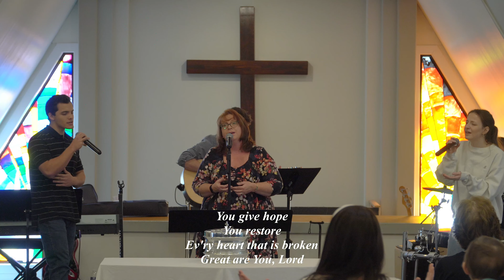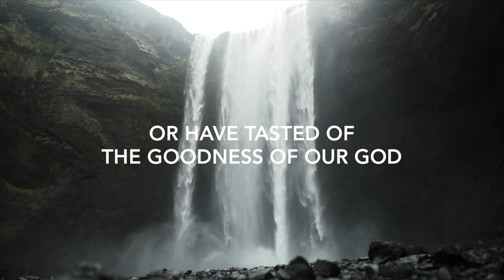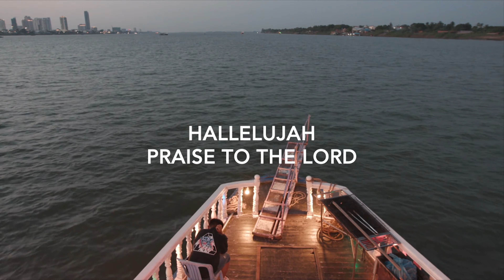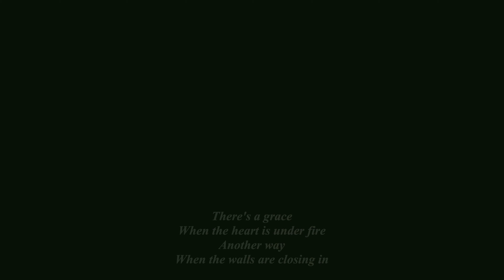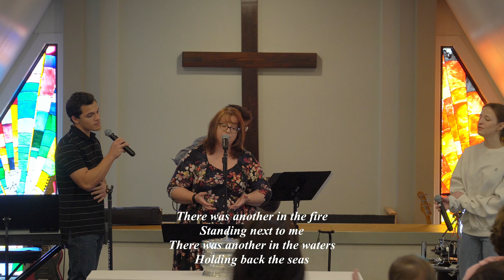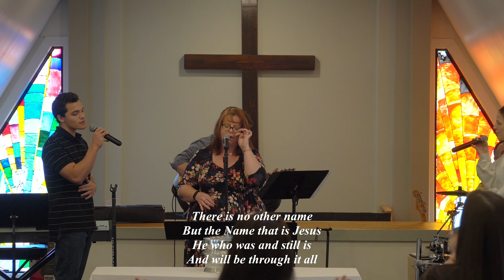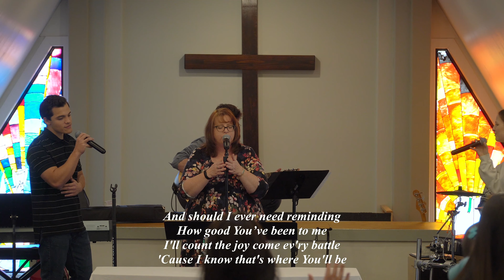Trinity Alliance Church Livestream 2/6/2022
***BEGINNING SUNDAY, MARCH 6, 2022***
We will be moving to only one service every Sunday morning @ 10 AM. This service will be in-person and live-streamed. We hope you will join us!

Until March 6, we are live every Sunday morning @ 9:00 AM and our in-person services are @ 9AM & 11AM.

Trinity Alliance Church (TAC) is part of the The Alliance,
also known as the Christian & Missionary Alliance.

We are people with a passion for God and compassion for people.
We proclaim Christ as Savior, Sanctifier, Healer & Coming King.